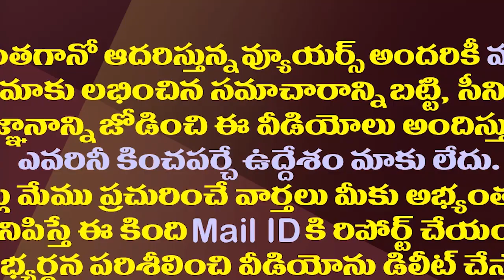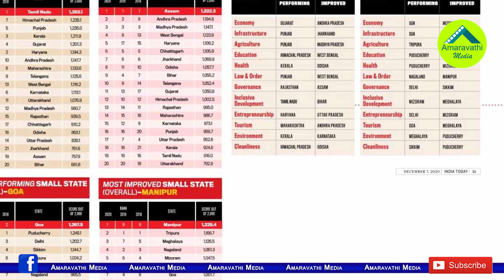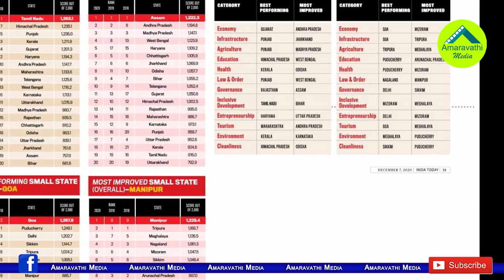అభివృద్ధిలో దేశంలోనే ఏపీ టాప్..నిగ్గుతేల్చిన ఇండియా టుడే సర్వే| AP Topped India Today Latest Survey